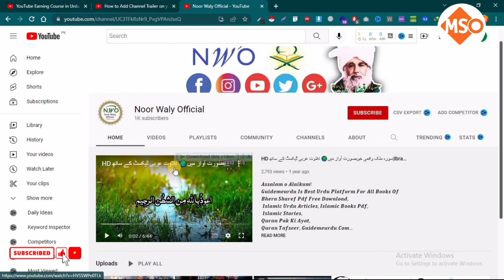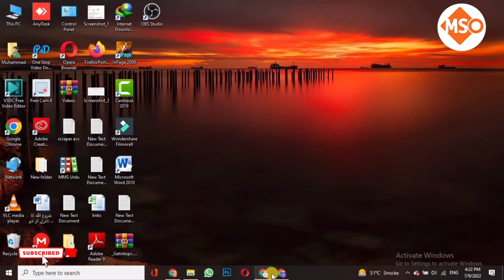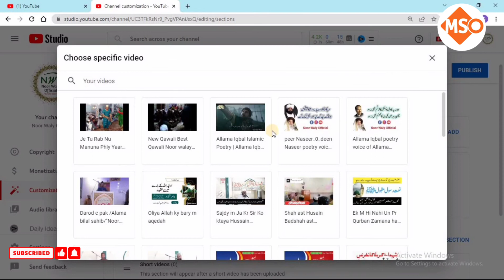How to Add Channel Trailer on youtube 2022-2023 | How to Add Featured Video on Youtube Channel 2022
Hello friends! in this video tutorial your will learn about how to add channel trailer and feature video on youtube channel. Most of people do not known what is channel trailer and feature video. After watching you can also know what is channel trailer / feature video and how to add it.
How to Add Channel Trailer on youtube 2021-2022
How to Add Featured Video on Youtube Channel 2022